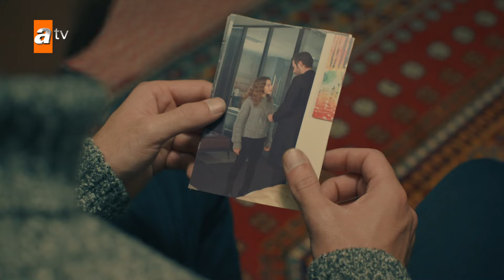Nazli Urdu - Episode 80